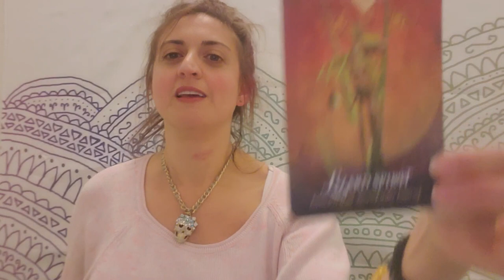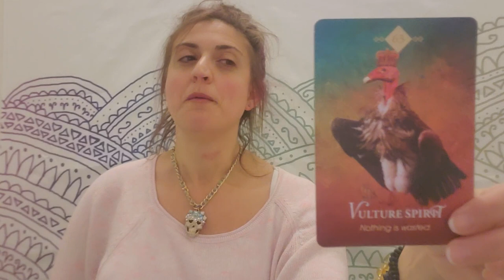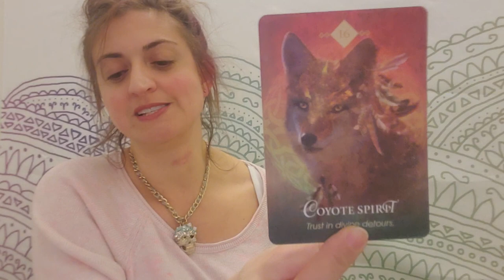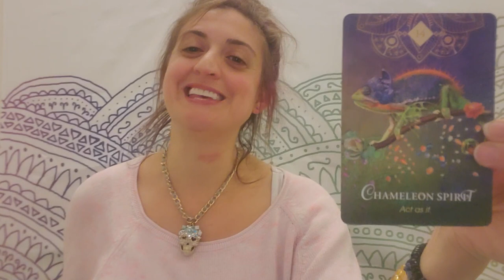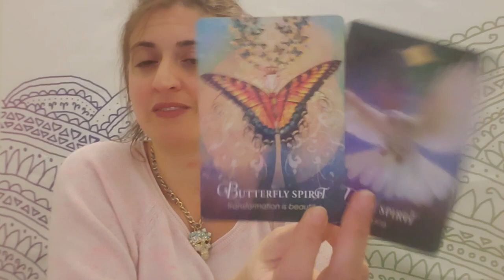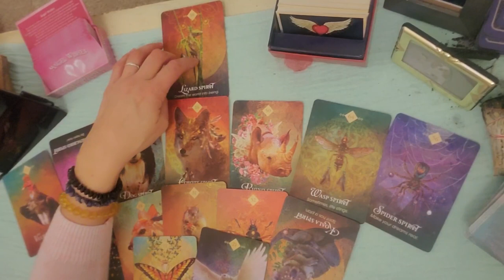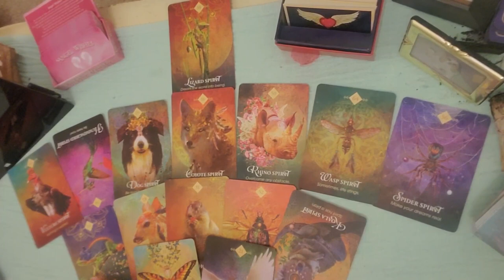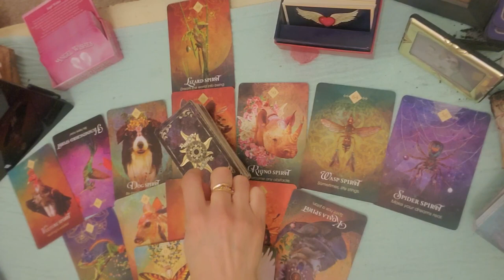♋🙏 Cancer: Breaking through by backing down 🙏♋